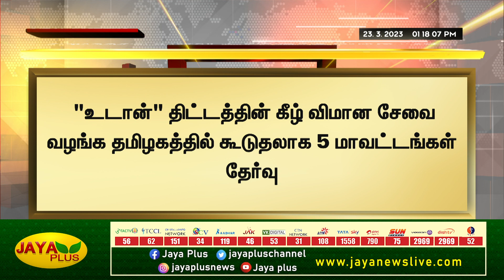தமிழகத்தில் 5 மாவட்டங்களுக்கு விமான சேவை | Air service | Tamilnadu | 5 State